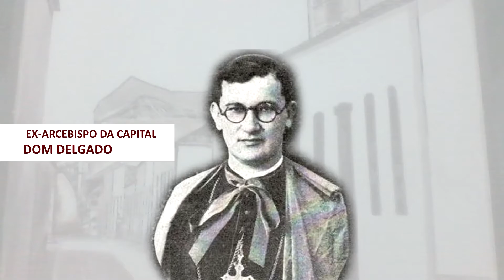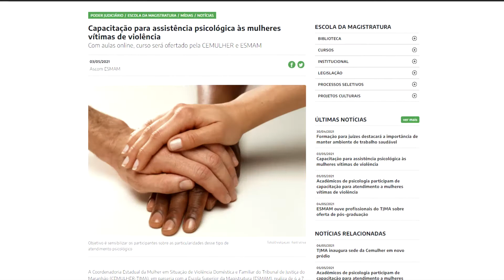Nova sede da Coordenadoria Estadual da Mulher do TJMA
Inauguração da nova sede da Coordenadoria Estadual da Mulher em Situação de Violência Doméstica e Familiar do TJMA.

A nova sede da Coordenadoria Estadual da Mulher funciona, agora, no Centro Guaxenduba, casarão situado na Rua de Nazaré, n°58, próximo ao Palácio da Justiça, no Centro Histórico de São Luís.

O prédio passou por reparos em sua estrutura e recebeu adaptações da Diretoria de Engenharia do Tribunal, de acordo com o plano de obras da gestão do presidente do TJMA, desembargador Lourival Serejo.

A Coordenadoria Estadual da Mulher é presidida pelo desembargador Cleones Cunha.